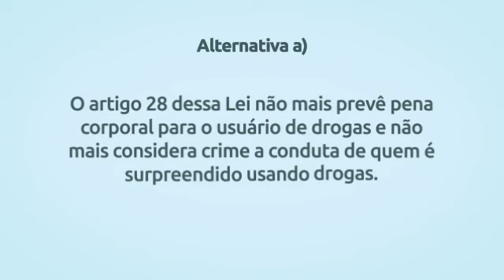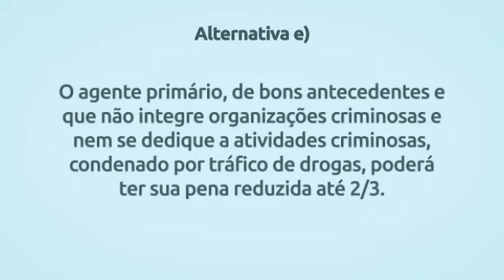Simulado Lei 11.343/06 (Lei de Drogas) - Questão 4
Se estiver usando desktop, clique nos links abaixo para rever as alternativas:

Alternativa a) 00:08
Alternativa b) 00:20
Alternativa c) 00:32
Alternativa d) 00:48
Alternativa e) 01:00